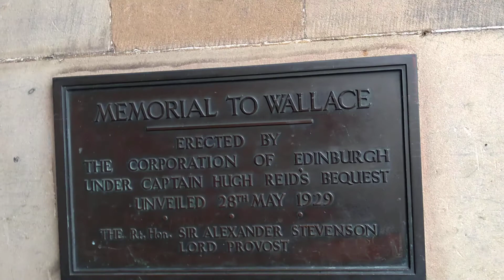جزائري في اسكتلندا ادنبره Edinburgh Scotland